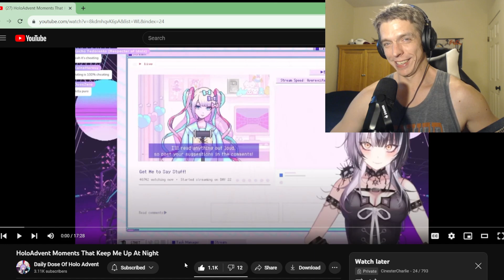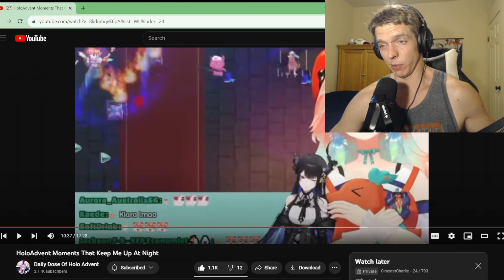HoloAdvent Moments That Keep Me Up At Night by Daily Dose Of Holo Advent Reaction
Hey there.  We got some more Hololive stuff.  Sorry, I was hurting pretty bad, so I had to end it early.